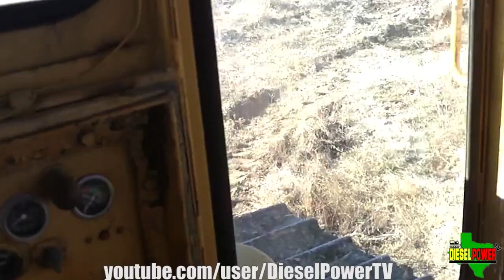CAT D9 & PULLSCRAPER DIRT WORK!!!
Filmed with: Canon VIXIA HF R800 Camcorder